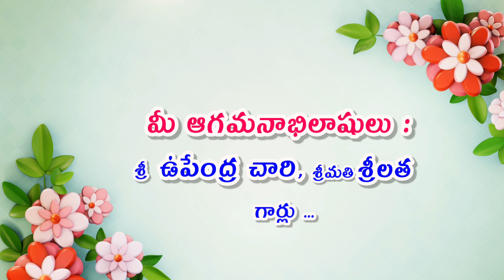sathish weds megana(gaitri) wedding invitation video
sathish weds megana(gaitri) wedding invitation video||wedding invitation